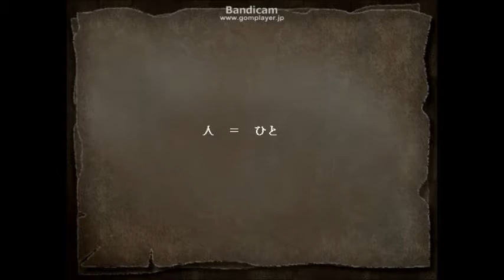４☆思い出の記憶実況プレイ（まめ♪）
今回はシヴァ編(^^♪
あきらか脅かし要素前作よりパワーアップしてますよね( ;∀;)？